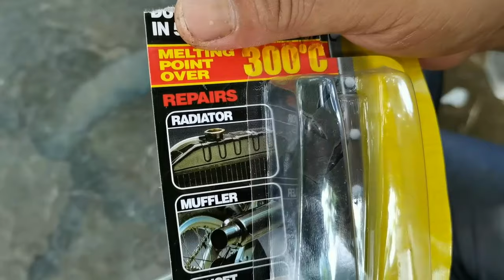Paano gamitin ang Pioneer Durasteel 5 epoxy /How to use Pioneer Durasteel 5 Epoxy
pioneer concrete epoxy l.v. price philippines